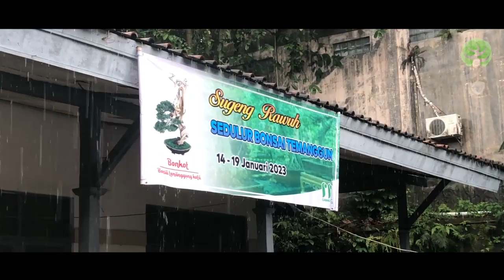Full Peserta! Pameran Bonsai Temanggung Kota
Pameran Lokal Temanggung Kota, diikuti oleh 234  peserta dari seluruh Temanggung.

Inilah full peserta pameran bonsai temanggung kota.